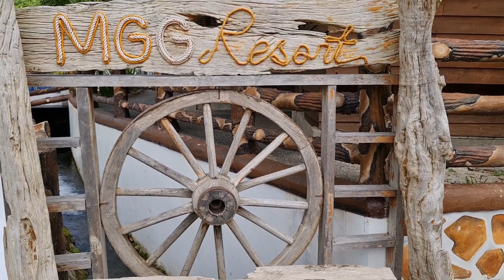MGG Resort & Blue Lagoon Plus Mukbang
Listen ad-free with YouTube Premium
Song
Candyland
Artist
Tobu
UMPI, LatinAutorPerf, Featherstone Music (publishing), LatinAutor, and 12 Music Rights Societies

Song
Cloud 9
Artist
Itro & Tobu
LatinAutor, AMRA, ASCAP, UNIAO BRASILEIRA DE EDITORAS DE MUSICA - UBEM, Kobalt Music Publishing, LatinAutorPerf, LatinAutor - PeerMusic, LatinAutor - SonyATV, Sony ATV Publishing, UMPI, and 15 Music Rights Societies

Song
Everybody
Artist
K-391
Licensed to YouTube by
UMPI, and 7 Music Rights Societies